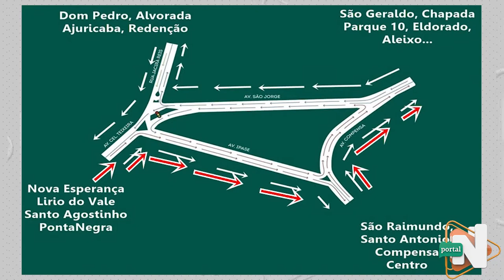MUDANÇAS FLUXO AVENIDAS SÃO JORGE E AV. IPASE